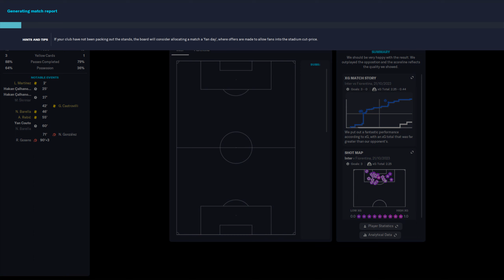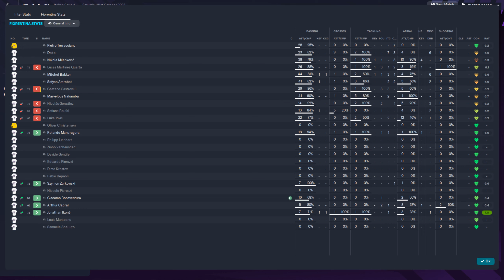FM 2023 - Inter 3:0 Fiorentina - Serie A - 21.10.2023